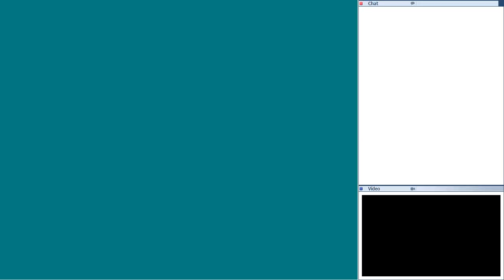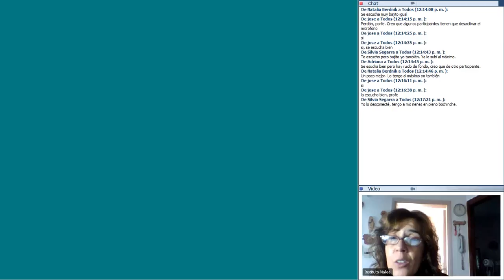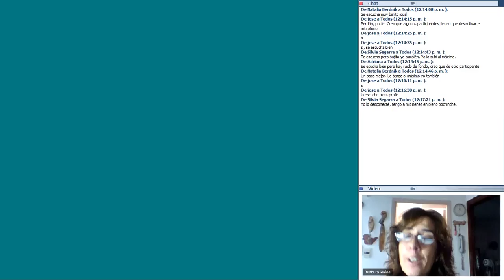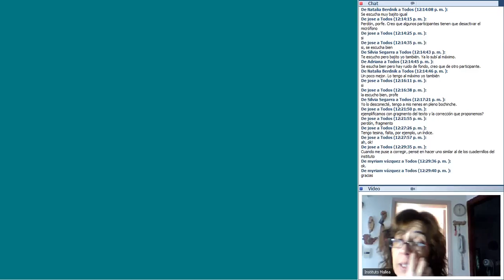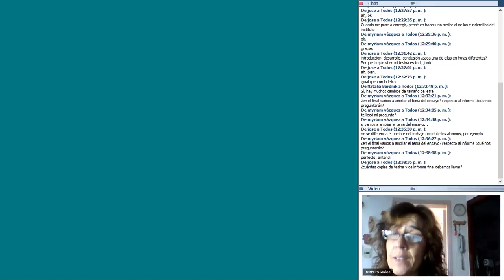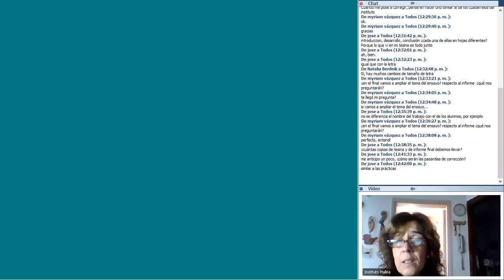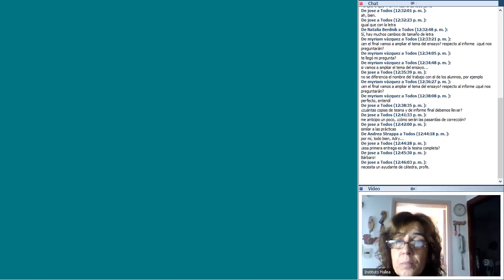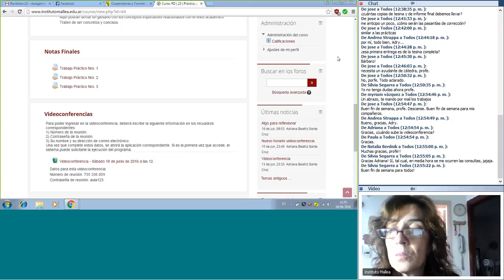Textos académicos y literarios Práctica profesional del redactor III 18 - 06 - 2016